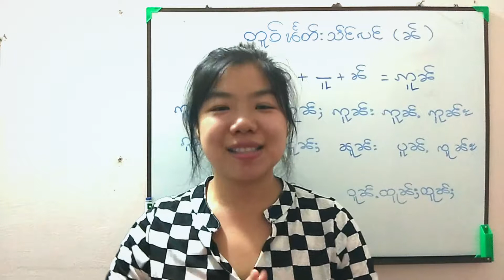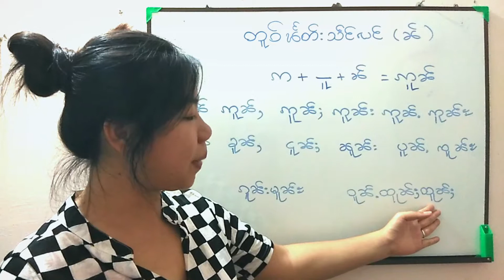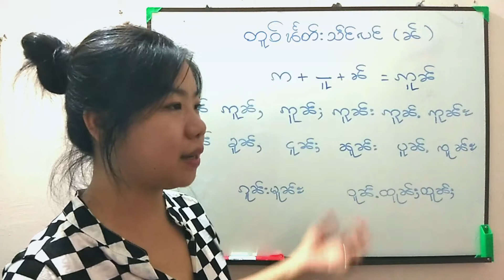Ep46 ဢူၼ်(Myan)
Lovers of tai literature